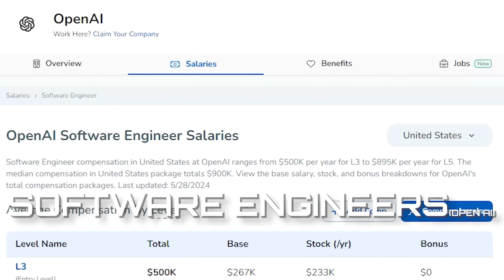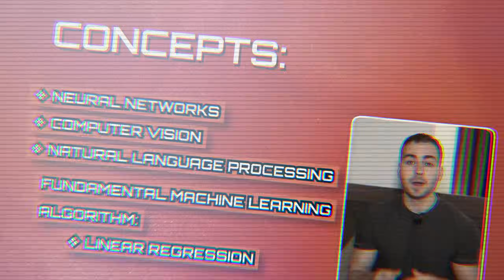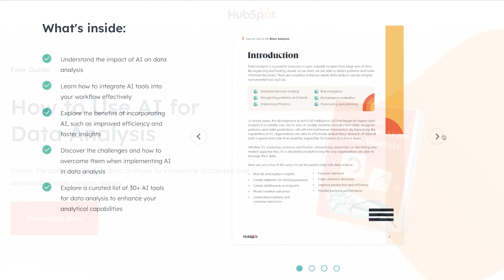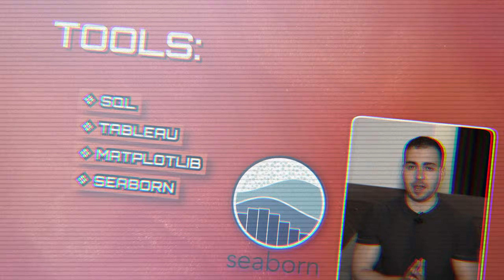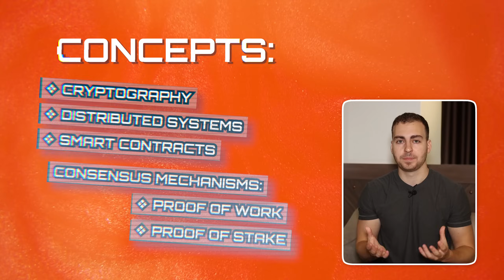5 Coding Specialities That ACTUALLY Make You Money in 2024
The fastest way to make a lot of money coding is to focus on a lucrative niche. Being well-rounded is great but when you want to stand out in a competitive market, being able to present yourself as a niche authority is critical. In this video, I will break down the 5 coding niches that you should get into and ones that will guarantee that you will earn the highest pay.

Check out this FREE resource on How To Use AI for Data Analytics from our video sponsor HubSpot!

If you want to land a developer job check out my program with CourseCareers

⏳ Timestamps ⏳
00:00 | Importance of Niches
00:19 | Niche #1
02:41 | Niche #2
05:45 | Niche #3
08:02 | Niche #4
09:49 | Niche #5